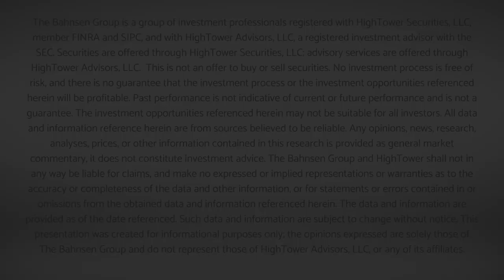Dividend Cafe - Three Problems in Search of a Solution